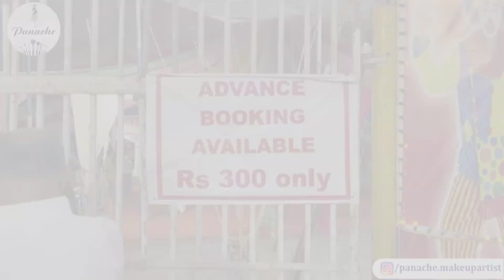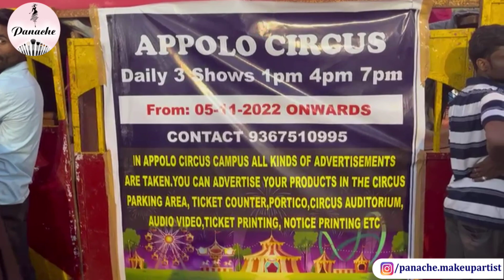Apollo Circus - Mangalore | Public Review | Panache | Lifestyle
Hello Everyone,☀️

Today’s video is about the most famous ‘Apollo Circus 🎪’ here in Mangalore and Honest Public Review as well.

So don’t miss watching this.

Veena (PANACHE)

Thanks for checking out my video. I am Veena, Certified Makeup Artist. This channel has a lot of stuff on Makeup, Selfcare, Fashion and Lifestyle. So if you are new to my channel please do hit the SUBSCRIBE button and press the BELL icon, so that whenever I upload a new video you will get notified first.

Do Watch - Like - Share all my videos.

Regards
Veena Rodrigues

✨Video editing :
Varshitha Kulkarni